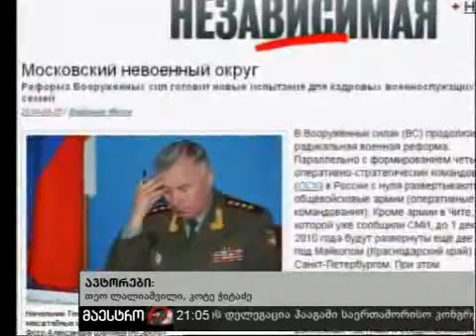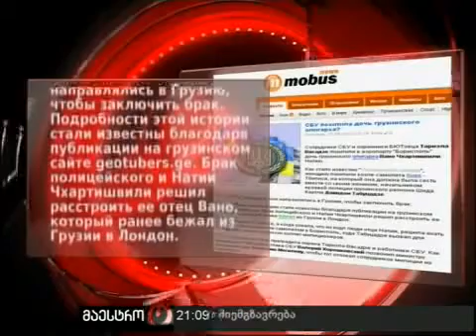27/08/10 ახალი ამბები (21:00) ნაწილი 1